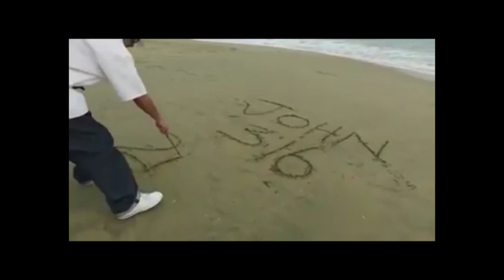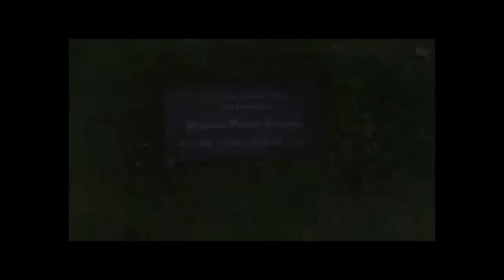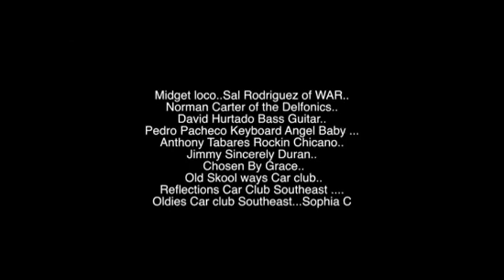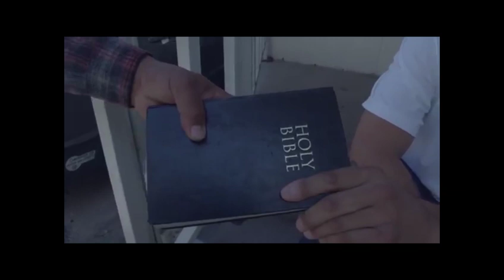2ND CHANCE EXCLUSIVE INTERVIEW, THE STREETS, KILROY MOVIE, BRENTON WOOD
ALL VIDEOS/MUSIC USED WITH PERMISSION OF 2ND CHANCE AKA MICHAEL GONZALES AND/OR

2ND CHANCE AKA MICHAEL GONZALES RECORDING ARTIST/ACTOR EXCLUSIVE INTERVIEW. 2ND CHANCE TALKS GANG LIFE GROWING UP IN ARTESIA. HE PLAYS NICO VELASQUEZ IN THE COMING KILROY MOVIE WHICH DROPS MAY 2020. HE WAS SIGNED UNDER BRENTON WOOD RECORDS AND TOURED WITH HIM. ACTING WITH NOEL G, DANNY TREJO, EDWARD JAMES OLMOS & MORE. HIS GREATEST TOPIC IS HIS LIFE CHANGE FROM A GANGSTER TO SERVING JESUS CHRIST... PLEASE SHARE.

BUY/DOWNLOAD SONGS ON ALL YOUR FAVORITE APPLE AND ANDROID STORES UNDER 2ND CHANCE
BOOKING-INBOX INSTAGRAM

MOR CREATIVE FILMS OR ITS TEAM ASSUME NO RESPONSIBILITY FOR LOSS OR ANY OTHER ACTION. UPON VIEWING CONTENT YOU ARE WILLINGLY ACCEPTING RESPONSIBILITY FOR YOUR OWN ACTIONS. MUCH ON THIS PAGE IS OPINION OR KNOWLEDGE. WE STRIVE TO BRING GREAT NEWS, OPINION. WE ARE NOT LIABLE FOR ANY MATTERS.

CHEYENNE CADENA , KILROY ROYBAL AND OTHERS ARE PUBLIC FIGURES AND THE SUBJECT OF MANY PUBLICATIONS AND FILMS. THUS THEY ARE FREE TO USE IN ANY PUBLICATION OR FILM FREELY.

THE MOVIE KILROY AND PROMOTION WAS MADE WITH FULL PERMISSION OF ERNEST KILROY ROYBAL. CEDAR FILMS, MOR CREATIVE FILMS, AND THE EXECUTIVE PRODUCERS WERE GIVEN A FULL RELEASE IN A PROFESSIONAL CONTRACT IN WRITING BY ERNEST KILROY ROYBAL.

First Amendment protection is not limited to "pure speech" -- books, newspapers, leaflets, and rallies. It also protects "symbolic speech" -- nonverbal expression whose purpose is to communicate ideas. In its 1969 decision in Tinker v. Des Moines, the Court recognized the right of public school students to wear black armbands in protest of the Vietnam War. In 1989 (Texas v. Johnson) and again in 1990 (U.S. v. Eichman), the Court struck down government bans on "flag desecration." Other examples of protected symbolic speech include works of art, T-shirt slogans, political buttons, music lyrics and theatrical performances.

GOD BLESS